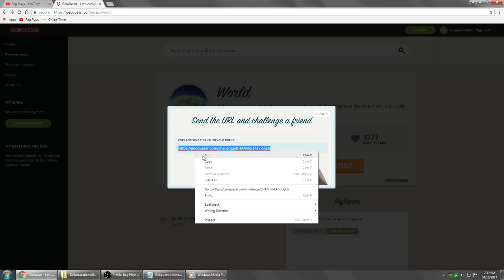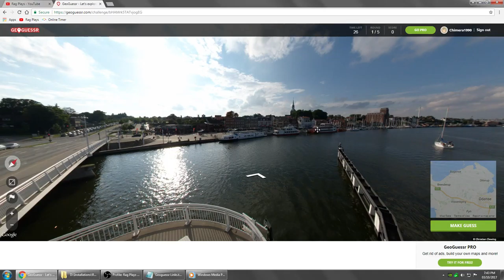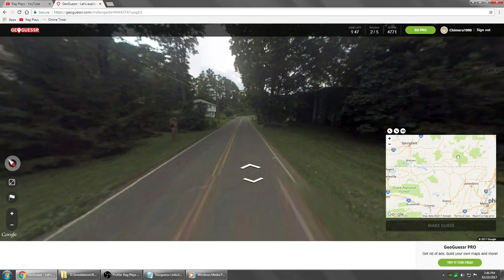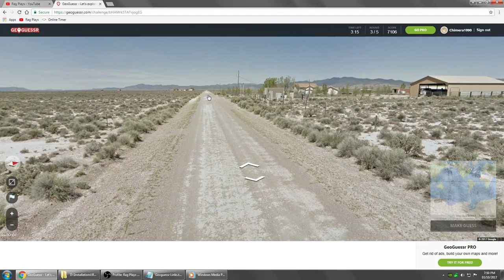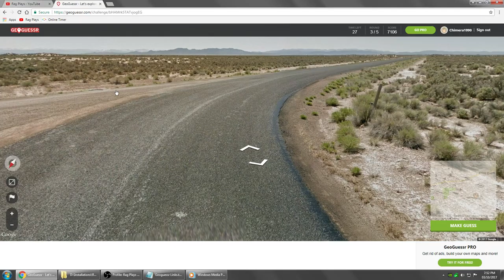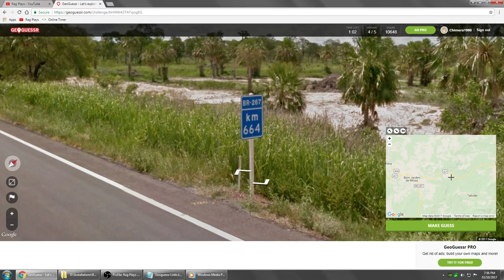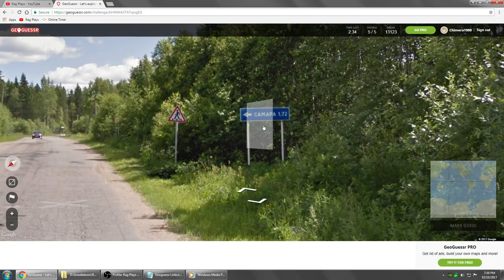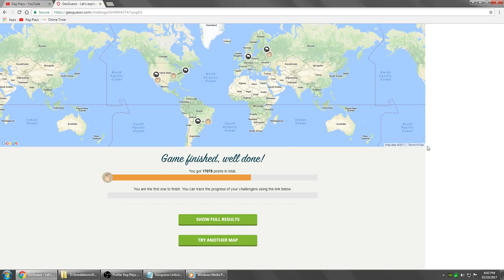Rag Plays Geoguessr - Episode: 2 (Casual Fridays)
Welcome to Rag Plays Geoguessr! Join me, for real this time, and together we will go around the world in twenty minutes, putting our knowledge of landmarks, foreign languages and places we've never been to the test. Think you have what it takes to beat the high score of a geographical tyrannosaurus such as I? Well, prove it nerd!